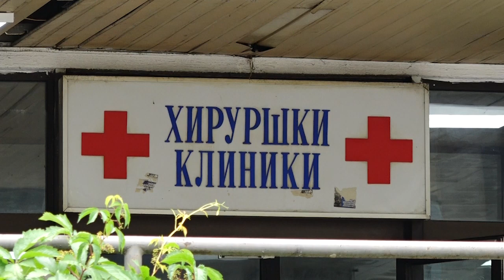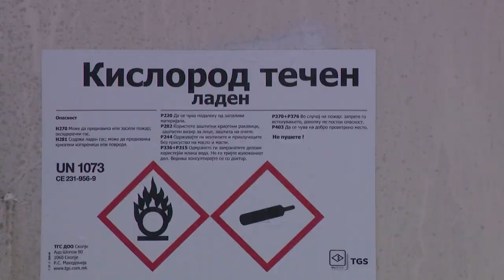Кој ќе одговара за крахот на хируршките сали?